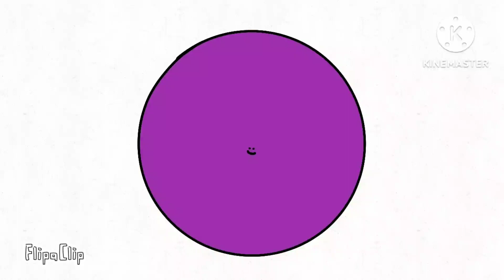Number Lore In Idaho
Put it @SoupEarthOfficial